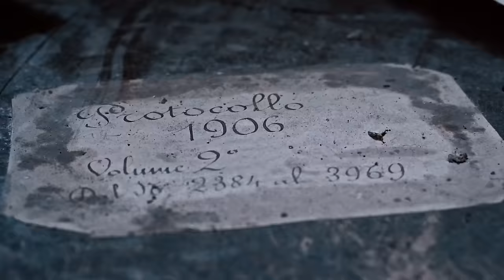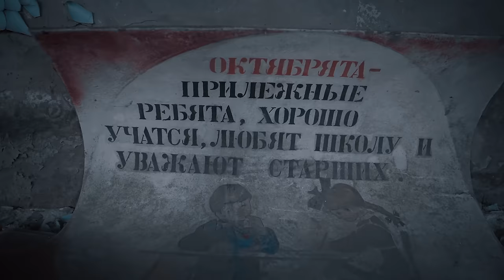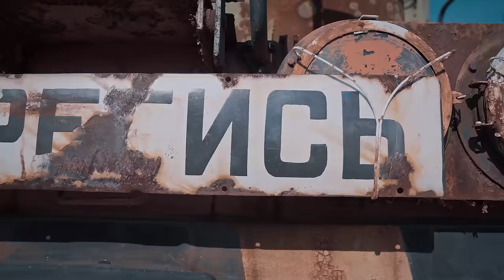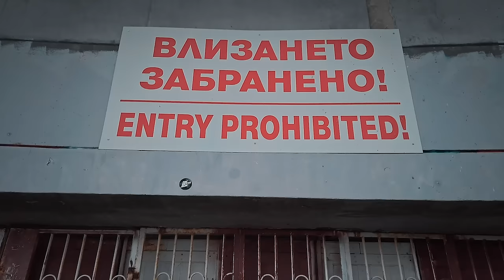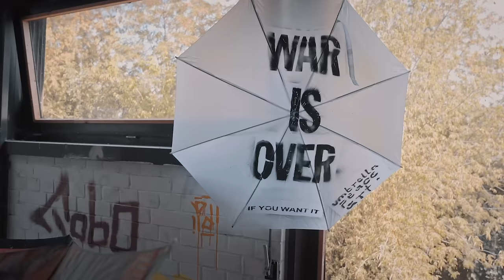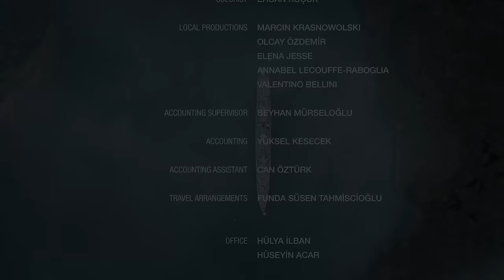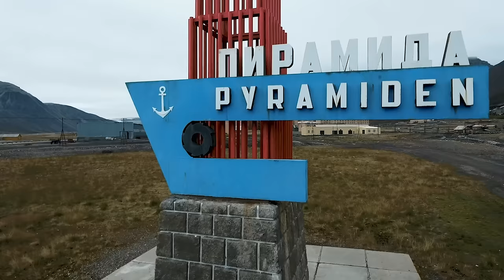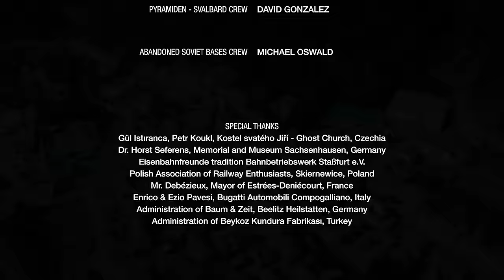In the Dead Zone: Chernobyl, Pripyat & Other Haunting Sites | Lost Places | Free Documentary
Lost Places -  Chernobyl, Pripyat & Other Haunting Abandoned Sites

00:00:00 Chernobyl & Pripyat
In this episode of The Abandoned Places we visit Chernobyl, which became the core of a catastrophe. Starting from the night of the explosion, our story dates back to this day. By driving through the ruined areas, we sought to comprehend what happened that day and the following years. Still full of signs of that day were the leisure areas, hospitals and homes left over from the city. Currently, this journey was taken into the future, not the past. Because the effects of what happened in Chernobyl would continue for centuries.

00:25:16 Buzludzha Monument, Abandoned War Planes, Radar Towers, Teufelsberg, Landevennec Ship Graveyard
We embark on a journey in this episode of the Abandoned Places that stretches back to the most horrific years in the aftermath of the 1950s World War. We witness the arrival of warplanes that gave rise to victories, after listening to the tale of the Buzludzha monument established in the Bulgarian mountains. In order to understand the ways in which contact was given in those years, we climbed the mountains of Italy and visited Nato bases, and then to the devil mountain of Berlin and stop by the military base built with rubble. We reach the final stop of the magnificent ships at the end of the battle, Landevennec Bay in western France.

00:49:45 Église Saint-Quentin d'Estrées-Deniécourt, Ghost Town di Monteruga, Former Salesian Collage Peveragno, Prora Ruins, Kostel Svatého Jiří, Chateau Lumiere Burrus
We are hosted in worlds formed by beliefs, mines, and farming in this episode of the Abandoned Places. Starting with the Ghost Church in Prague, our path leads to the Church of St. Estress in western France. We walk around the ruins of a gigantic hotel designed by the Nazis after visiting a Catholic church in Italy. Then we set off for a Soviet coal mine towards the north pole. We stop by a village of farmers founded in Italy. Our journey ends with a visit to the Ballhaus Riviera, which is situated on the banks of the river Dahme and, with all its beauty, still cherishes its memories.